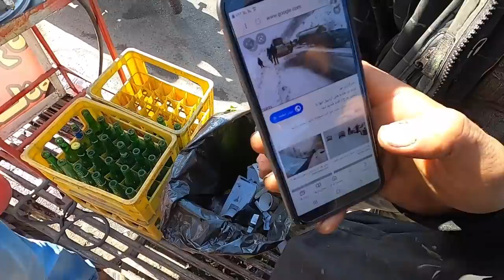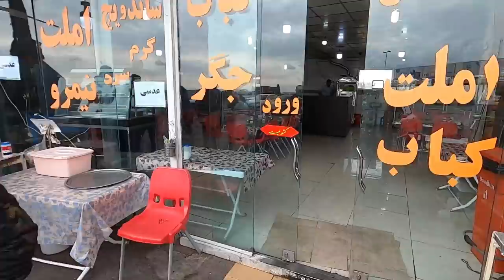[EP:65] indian biker stuck in snow fall at IRAN 🇮🇷 / ഞാനും ആമിനയും മഞ്ഞിൽ കുടുങ്ങി 😁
ലോകം മുഴുവൻ  ഒരു മോട്ടോർ സൈക്കിളിൽ ഒറ്റക് യാത്ര ചെയ്യുന്ന ഒരു മലയാളി, 2019 ഒക്ടോബർ 27നു കണ്ണൂർ ജില്ലയിൽ നിന്ന് തുടങ്ങിയ യാത്ര ,  4 രാജ്യങ്ങൾ പിന്നിട്ട ഇപ്പോൾ ഇറാനിൽ എത്തിയിരിക്കുന്നു , 2 വര്ഷം കൊണ്ട് ലോകം മുഴുവനും കറങ്ങി തിരിച്ച എത്താനാണ് ശ്രമിക്കുന്നത് എല്ലാവരും ചാനൽ SUBSCRIBE ചെയ്ത , വീഡിയോസ് ഷെയർ ചെയ്ത പരമാവധി സപ്പോർട് ചെയ്യുമല്ലോ

My Gadgets:  canon g7x, Gopro hero 5, GoPro Hero 7, GoPro hero 8, Goprohero max 360, DJI Mavic mini Drone, I phone 6
Editing ‌ :  MC book pro  With ADOBE PREMIERE